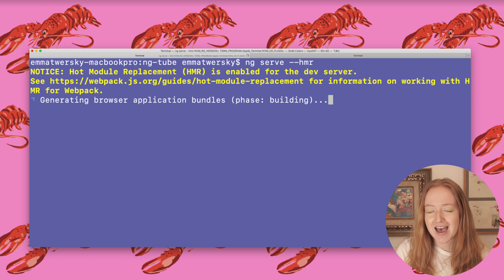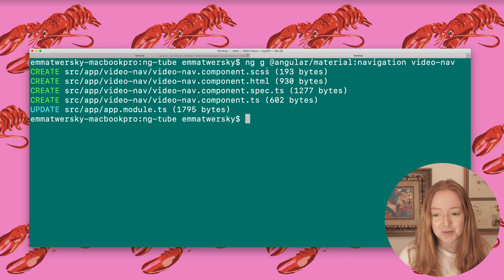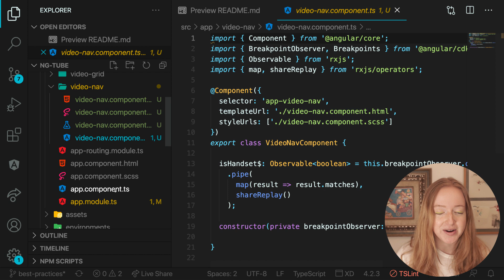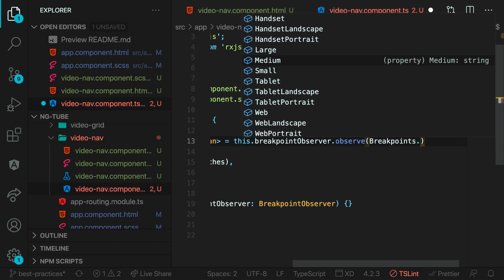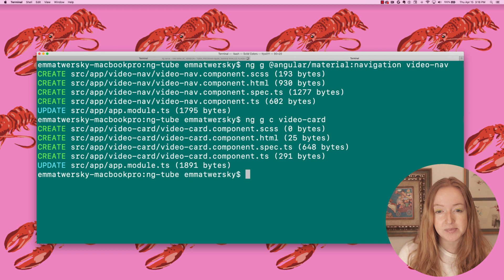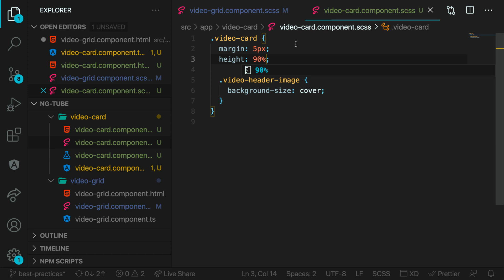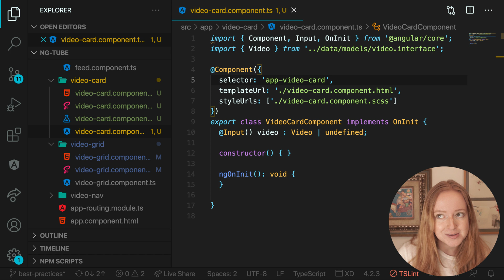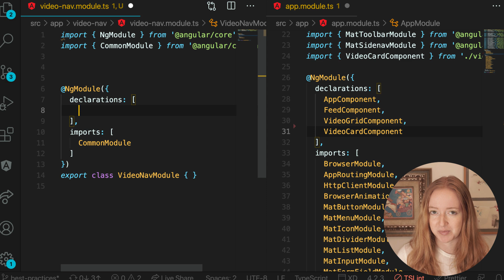Material Best Practices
Hi friends! In this video Emma Twersky talks about three UI best practices in her ngTube Angular Material demo. Enjoy!

Continue the conversation online!

0:00 Introduction
0:35 Recap of the ngTube app
1:15 Component schematics
4:44 More reusable components
7:22 Unique app prefixes
7:50 Material feature modules
10:00 Best practices summary